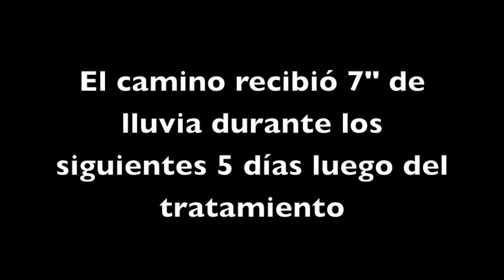Tilden Road en Espanol